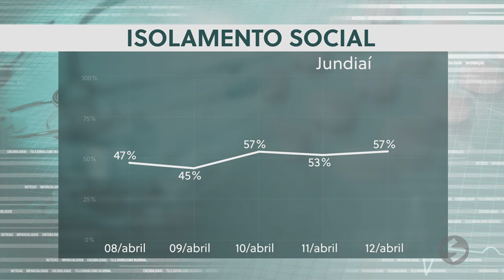Isolamento social das cidades da nossa região - TV Sorocaba SBT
Isolamento social das cidades da nossa região.

Isolamento
Região
Sorocaba
Jundiaí
Porto Feliz
Quarentena
Coronavírus